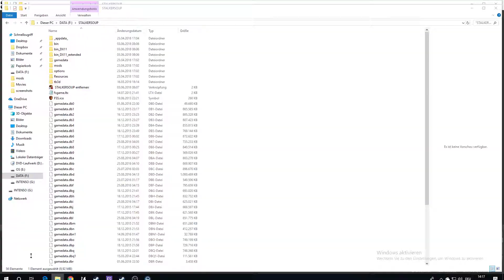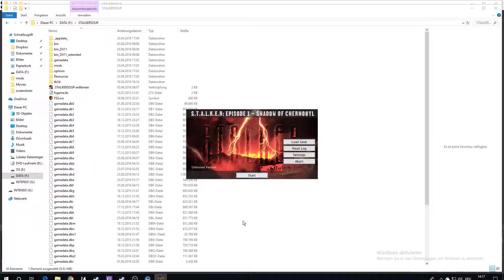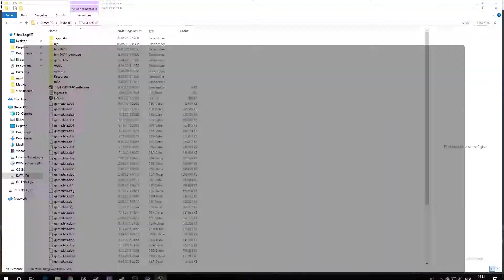S.T.A.L.K.E.R.: als Stalkersoup #22 im eingestürzten Tunnel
ich spiele S.T.A.L.K.E.R.: Shadow of Chernobyl mit DER Mega-Mod Stalkersoup von Tecnobacon

Kruglov eskortieren und Tunnel untersuchen